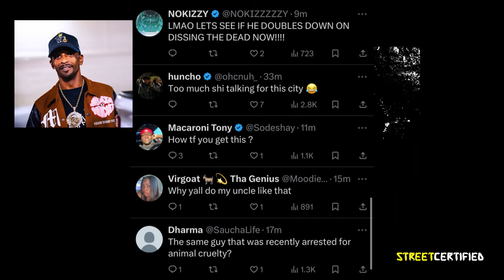Charleston White Reportedly SHOT TODAY In Chicago?? Police Scanner Confirms?!?